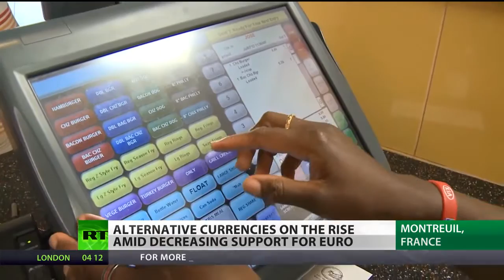Complementary Currencies in the EU - People seek alternatives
Europe's second largest economy is abundant in complementary currencies - not by surprise.
Switzerland with the and the and the is the leading country in the Western world in such financial innovation: WIR is the oldest modern complementary currency and the other two are the Western Hemisphere's (!) first social elderly care currencies, following the Japanese system (!) of elderly care complementary currencies, the Fureai Kippu.
Uruguay's C3 goes even further than the WIR, which it originally replicates: the C3 is digital and is accepted by the local national tax authority, thus it is de facto (!) "money". (Whatever a particular nation's tax authority accepts as currency for paying taxes, that is money - that is why tax authorities are created for: to legitimize the monopoly of the state owned, centrally issued, artificial scarcity, positive interest rate currency (that is, it motivates for hoarding and taking it out of circulation for holding, and not for putting it into circulation and spending it, this is why we have a "crisis"). For more, look at Bernard Lietaer's works on amazon.
. Try as the world's most advanced complementary currency software. It has a cloud based community version as well

Complementary Currencies - People seek alternatives in growing disapproval of EU and euro